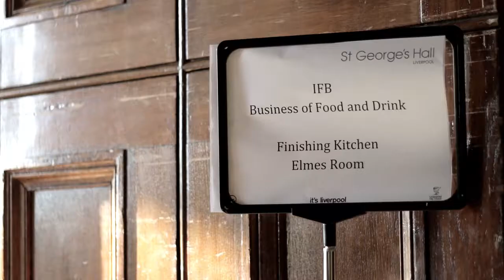The Business of Food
The Chefs Festival Dinners held at St Georges Hall, Liverpool, as part of the Business of Food and Drink events at IFB 2014, showcased some of the best young talent and challenged students from the brand new Level 4 Higher Apprenticeship for chefs, to compete for final assessment, under the watchful eye of some top professional Chefs. We spoke to Paul Askew on the final night of the Chefs Festival Dinners about the event and about his views on IFB 2014.